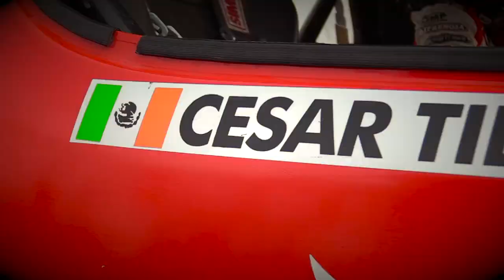Cesar Tiberio Jiménez y su Tractocamión el T44 en el Trióvalo Jalisciense 2018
Cesar Tiberio Jiménez y su Tractocamión el T44 en el Trióvalo Jalisciense en la fecha 6 del campeonato dentro de la NASCAR Peak México Series el pasado 10 y 11 de noviembre del 2018. Una Producción de PXLV.